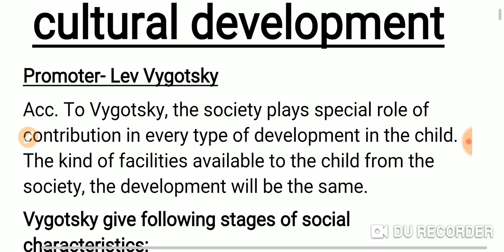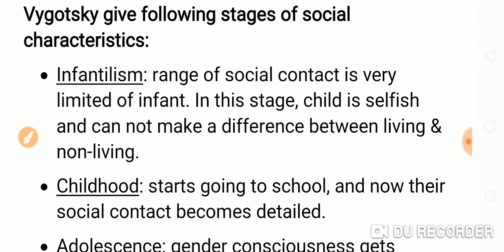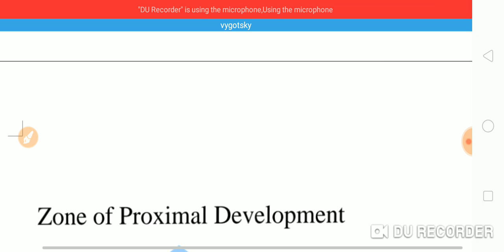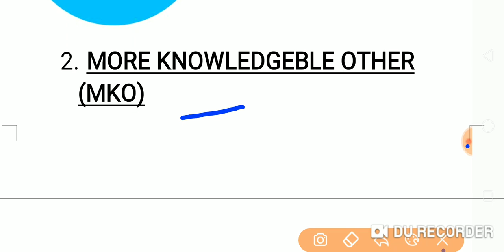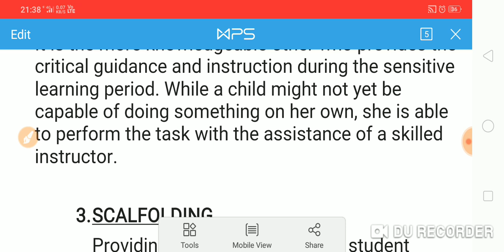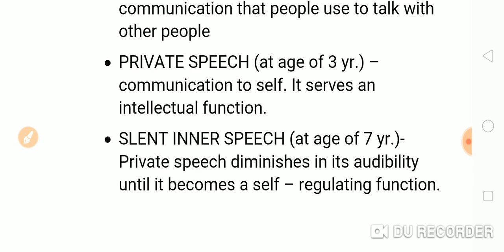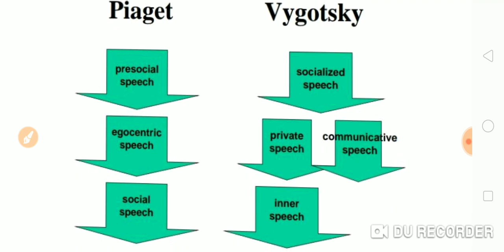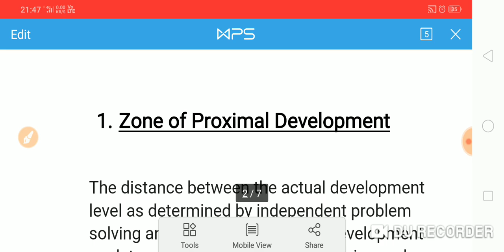Social-cultural theory of Lev vygotsky for ctet 2019